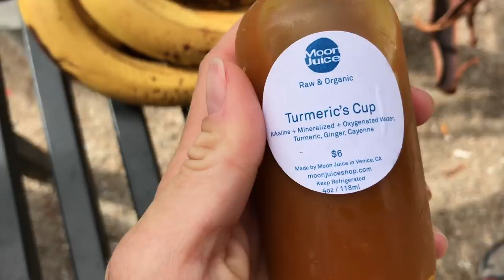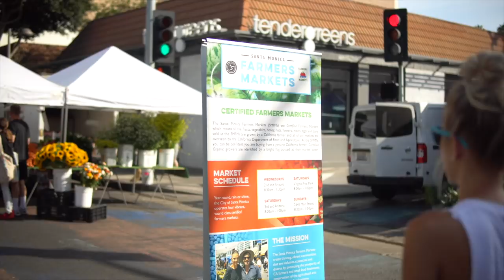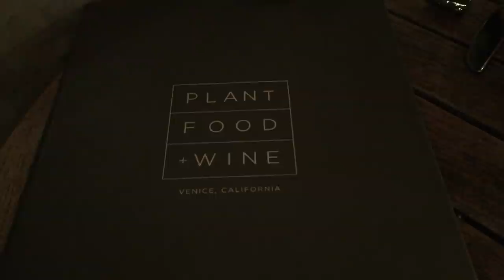Our Babymoon in California | Throwback + Lost Footage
We could all use a little escape to better days right now! We dug up some lost footage from our summer 2018 trip to California! We had planned the trip before we found out we were expecting, and so decided to make it our "babymoon" last hurrah before Max arrived in December! Join us for some sun, sand, amazing vegan food, and fun with friends!

♥ Erin & Dusty

★ EatMoveRest 1st Bali Retreat (Plant-based, All-Inclusive, Full-Immersion, 7-Day (date: October 2020)

★ EatMoveRest 3rd Annual Costa Rica Retreat (Plant-based, All-Inclusive, Full-Immersion, 7-Day (next date: March 2021): EatMoveRest.com/costarica

SUPPORT US!